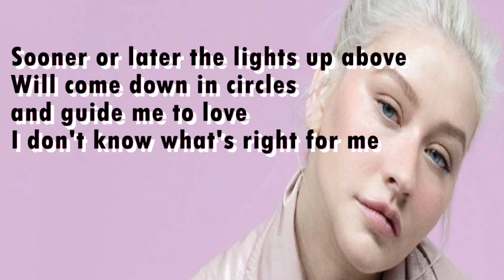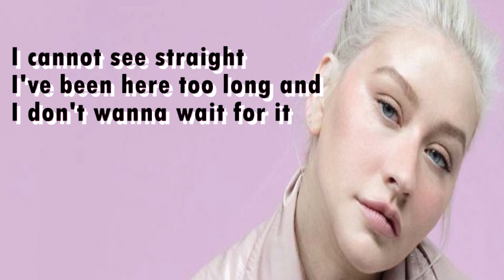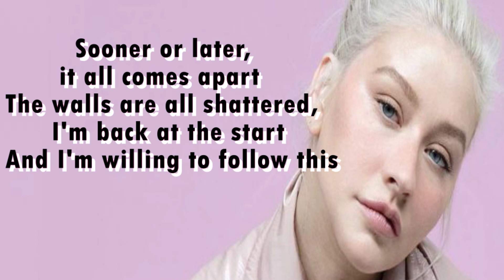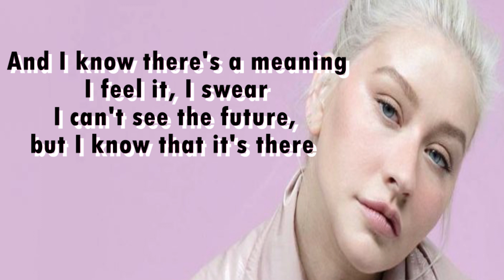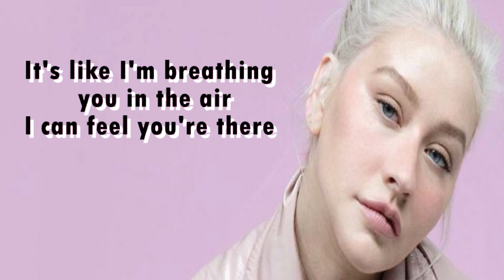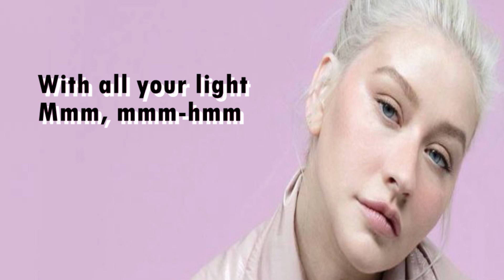A Great Big World & Christina Aguilera - Fall On Me (Lyrics Video)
🎵Lyrics. ✔

[Verse 1: A Great Big World]
Sooner or later the lights up above
Will come down in circles and guide me to love
I don't know what's right for me
I cannot see straight
I've been here too long and I don't wanna wait for it

[Verse 2: A Great Big World]
Fly like a cannonball straight to my soul
Tear me to pieces and make me feel whole
I'm willing to fight for it
To feel something new
To know what it's like to be sharing a space with you

[Chorus: A Great Big World]
Fall on me
With open arms
Fall on me
From where you are
Fall on me
With all your light

[Verse 3: Christina Aguilera]
Sooner or later, it all comes apart
The walls are all shattered, I'm back at the start
And I'm willing to follow this
Wherever it goes
The heart has its reasons that nobody knows

[Verse 4: Christina Aguilera]
And I wanna believe in a world we can't see
Millions of particles passing through me
And I know there's a meaning
I feel it, I swear
I can't see the future, but I know that it's there

[Chorus: Christina Aguilera with A Great Big World]
Fall on me
With open arms
Fall on me

[Bridge: Christina Aguilera & A Great Big World]
I close my eyes
And I'm seeing you everywhere
I step outside
It's like I'm breathing you in the air
I can feel you're there

[Chorus: Christina Aguilera & A Great Big World]
Fall on me
With open arms
Fall on me

[Outro: Christina Aguilera]
Mmm, mmm-hmm